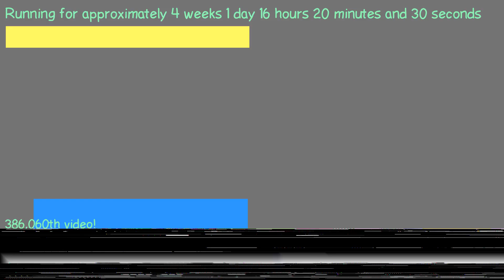1487514271 - Webdriver Cavi - O